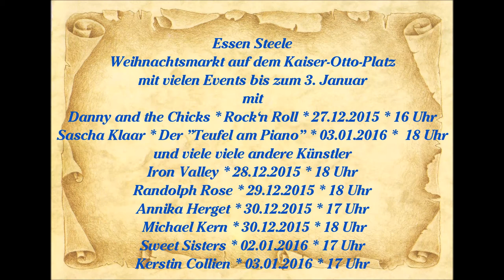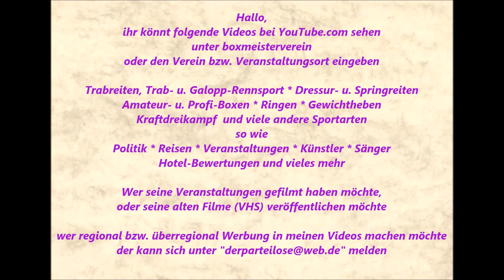Essen-Steele * Kaiser-Otto-Platz * Danny and the Chicks * Rock'n Roll * Video 3 * 27.12.2015